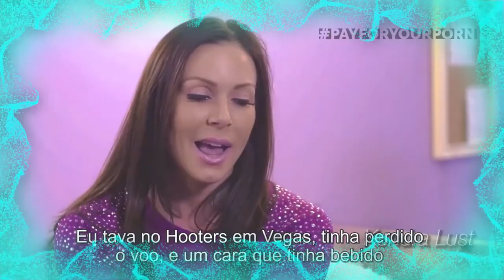AS MAIS FAMOSAS DO PORNO - FILMES PARA MAIORES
top 5 atrizes de filmes adultos mais famosas de todos os tempos biografia

CANAL  DEUSAS BIOGRAFIA INSTAGRAM
O video de hoje vamos falar sobre  a Biografia da Linda modelo .

                   AVISO

ESSE VIDEO E APENAS PARA PROPOSITO

EDUCACIONAL E INFORMATIVO

IFORMACOES RETIRADAS DO GOOGLE

Crédito do conteúdo:
Foto e vídeo: Google Image, Instagram, Facebook e conta oficial da mídia social.
Fonte de dados: Wikipedia, pesquisa do Google e outras placas de mídia social de.